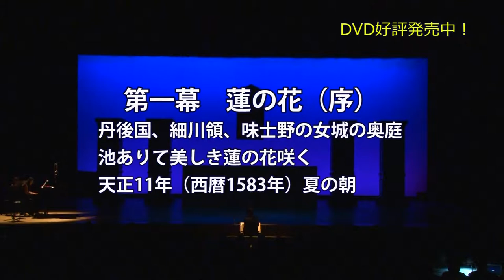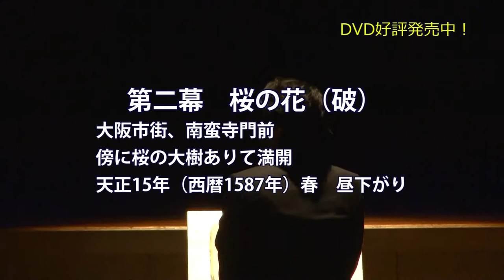オペラ 細川ガラシア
チマッティ神父が制作したオペラ「細川ガラシア」のDVDを販売しております。

【DVDのご質問・ご購入に関してはメールにてお願い致します】